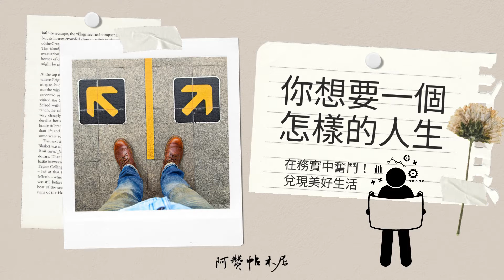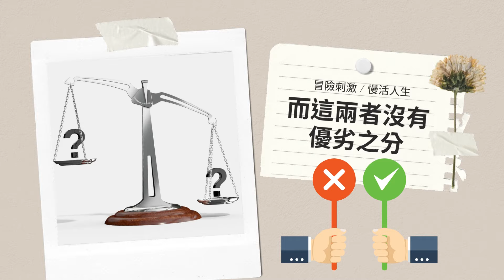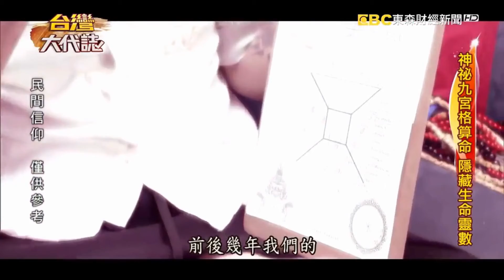【 你想要一個怎樣的人生? 】⭐妙算神機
成功的人生是什麼樣子？我們都有各自的需求，所以每個人都必須自己決定成功的定義。沒有人生下來就知道什麼是”真實”，要嘛我們自己去探索，不然只能跟著別人走。

有些人想求新求變，冒險刺激；有些人則安於平淡，慢活人生。而這兩者沒有優劣之分，只要決定什麼對自己最重要，選擇走哪條路來實現夢想！

該去思考哪種”夢寐以求”的生活是你想要的？更得思考你要付出多少努力去獲得？了解現實，接受現實並在務實中奮鬥！兌現美好生活。

💗 馨香禱祝「平安、好運、健康、財富、事業、桃花、貴人、姻緣」神來氣旺！
📣 敬請私訊預約報名：命盤解析800元 (需七個工作天) /問事紅包200元
服務項目：九宮格命盤解析